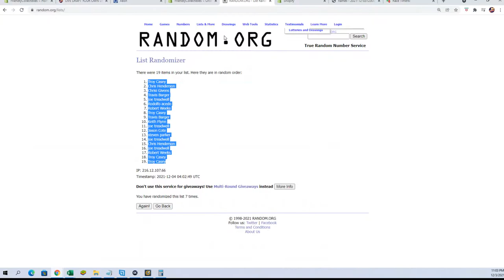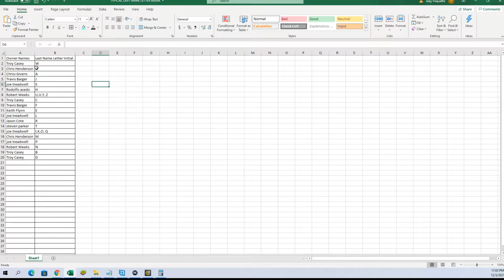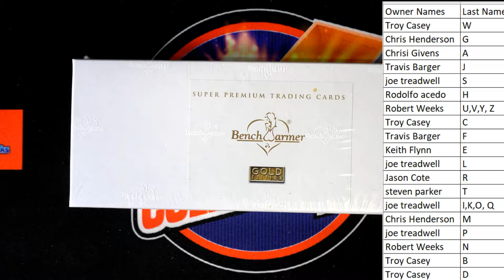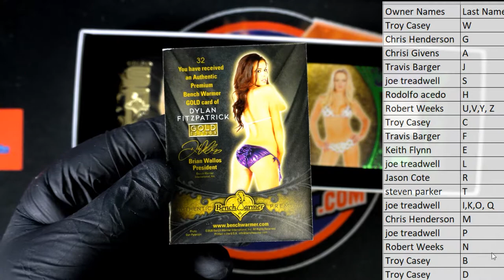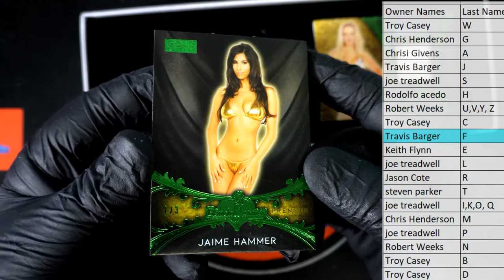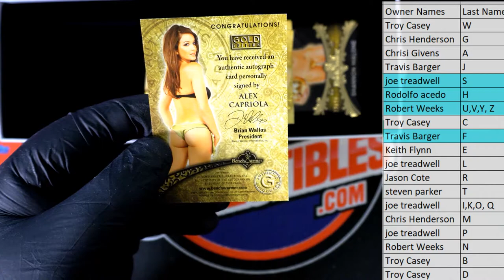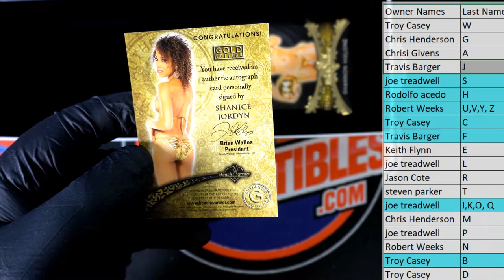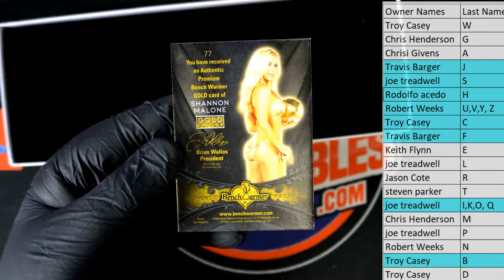2021 Benchwarmer Gold Edition Trading Cards ID 21BENCHGOLD103